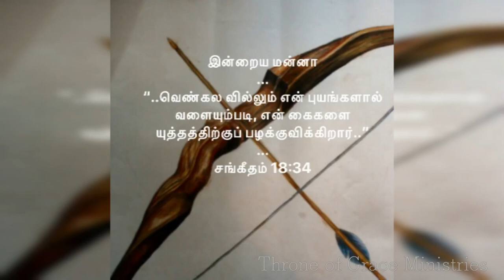வெண்கல வில்லும் என் புயங்களால் வளையும்படி(சங்கீதம் ‭18:34)‬Thought for the Day(Tamil) Jan 3 2019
Thought for the Day(Tamil) Jan 3 2019

வெண்கல வில்லும் என் புயங்களால் வளையும்படி, என் கைகளை யுத்தத்திற்குப் பழக்குவிக்கிறார்(சங்கீதம் ‭18:34)‬